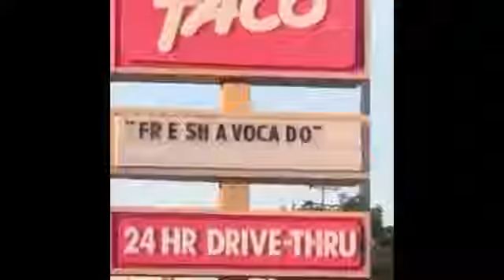Fresh Avacado Fre sha voca do Vine